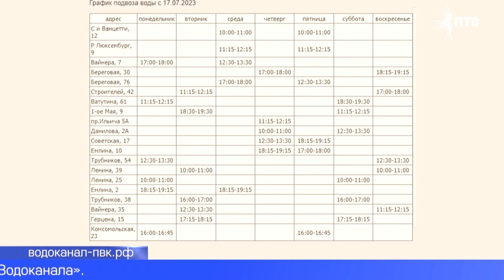Администрация Первоуральска опубликовала новое видеообращение к горожанам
О конкретных действиях, принимаемых на сегодняшний день по улучшению качества воды в городе, рассказал заместитель главы по вопросам ЖКХ Денис Поляков.